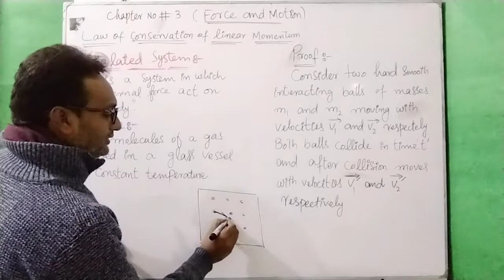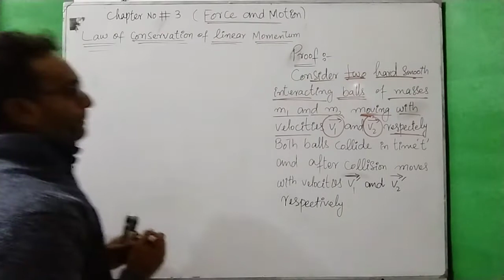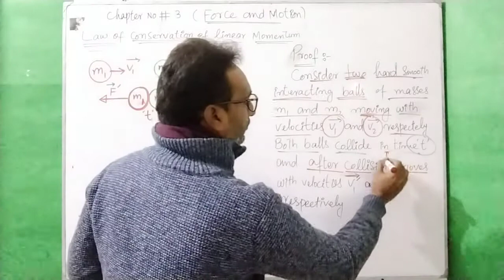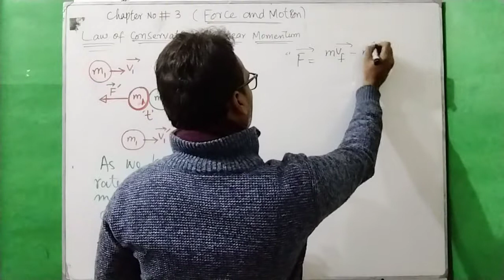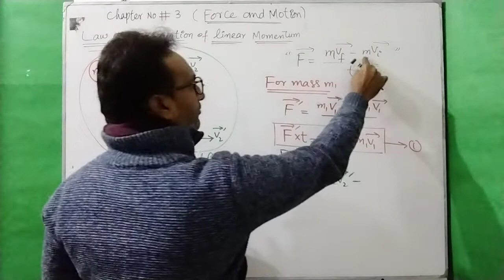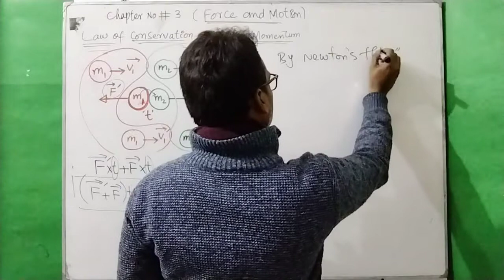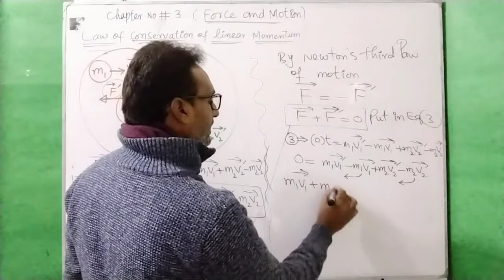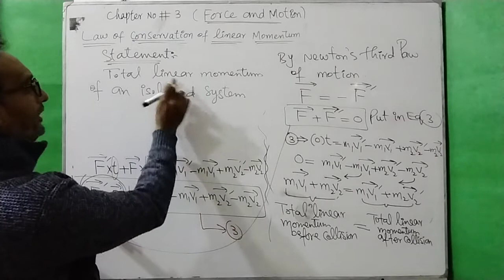Law of conservation of Linear Momentum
class First Year F.Sc||I.C.S
Govt.Zamindar Graduate college Gujrat
Chapter 3 Force and Motion